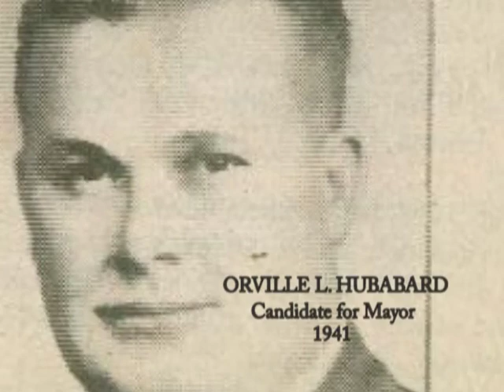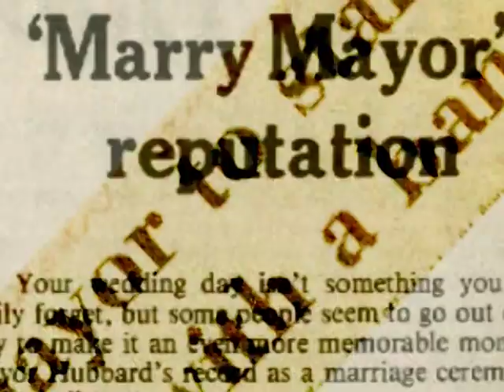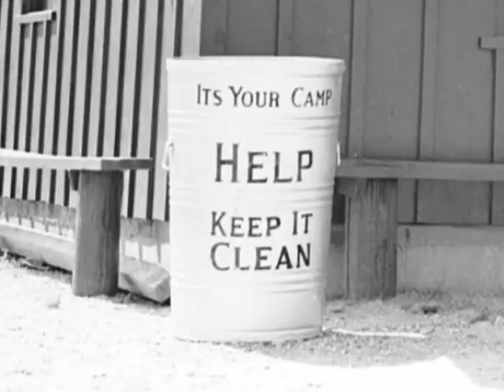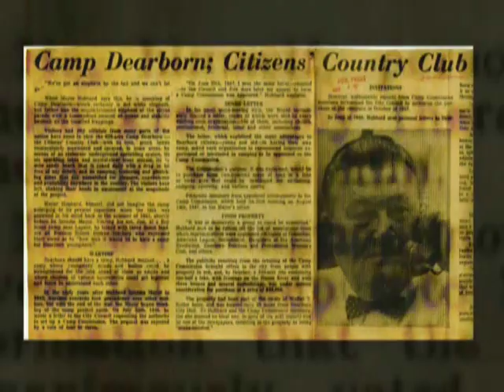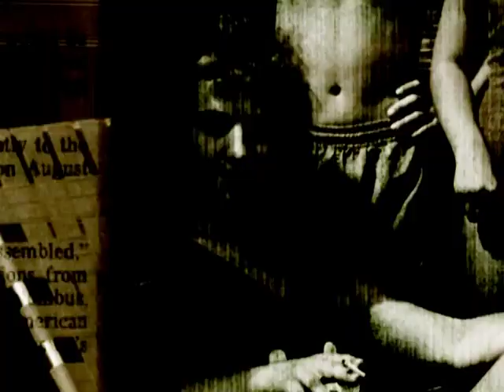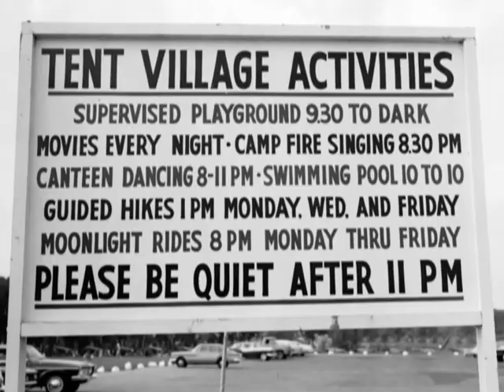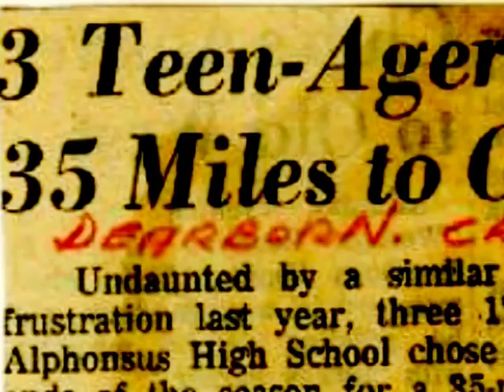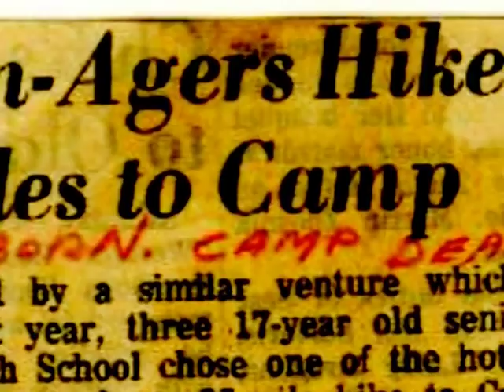Dearborn Then and Now: Camp Dearborn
produced in August 2009 by the Dearborn Historical Museum